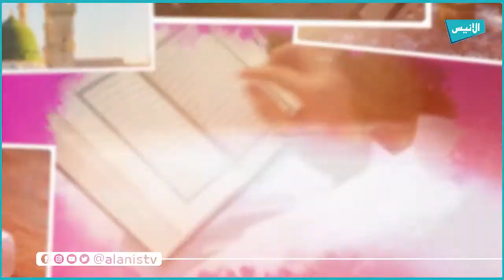القول الحسن| 06 نفحات الأنس| إيناس مسعودي.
نفحات الأنس
القول الحسن
إيناس مسعودي
5000
فيسبوك :